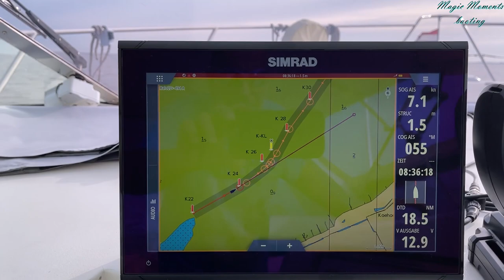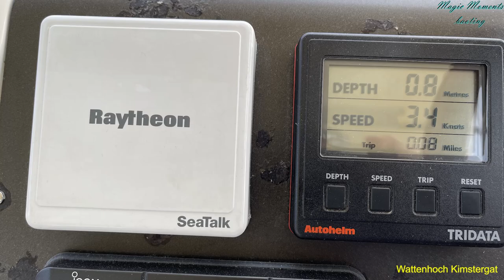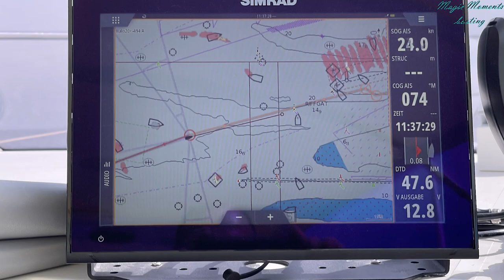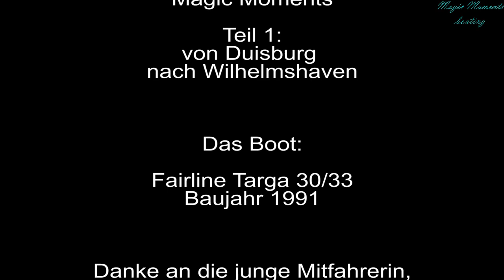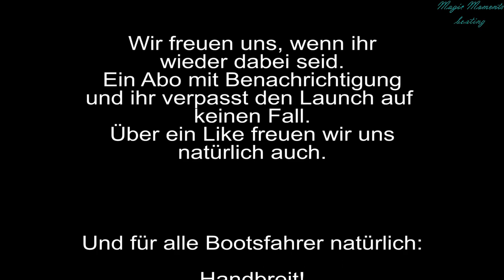Mit Motorboot Magic Moments rund um Dänemark #1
Sommer 2022, und wir haben uns Großes vorgenommen!

Die Dänen sind das glücklichste Volk auf Erden? Das wollen wir sehen!
Und fahren dorthin. Besser noch: wir fahren (fast) drum herum, um Dänemark.

Seit letztem Sommer sind wir kaum mit Magic Moments unterwegs gewesen, haben viel repariert. Umso größer ist unsere Lust, ein neues Ziel zu bereisen.
Das heißt aber: eine große Wegstrecke zurücklegen.
Für den Film bedeutet das: es gibt mehrere Teile.

Hier kommt Teil 1:
Um nach Dänemark zu gelangen, fahren wir über die Nordsee.
Los geht´s bei uns in Duisburg über den Rhein, die Gelderne Ijssel, Ijsselmeer, Waddenzee, Nordsee über Norderney und Langeoog bis in die Jade nach Wilhelmshaven.

Viel Spaß bei unserem Törn.

Kapitel
0:00:00 Intro
0:00:42 Start
0:01:15 Tag 1 / Abschied für 4 Wochen, Rhein & Ijssel
0:15:37 Tag 2 / Über´s Ijsselmeer und das "technische Problem"
0:25:49 Tag 3 / Aufgelaufen in der Waddenzee, bis Norderney
0:33:59 Tag 4 / Katzensprung über die Nordsee, bis Langeoog
0:41:05 Tag 5 / Schlechteres Wetter auf der Nordsee, bis Jade
0:52:18 Tag 6 / Willi-Haven und immer noch Maschinenprobleme
0:55:50 Tag 7 / Wir sind komplett